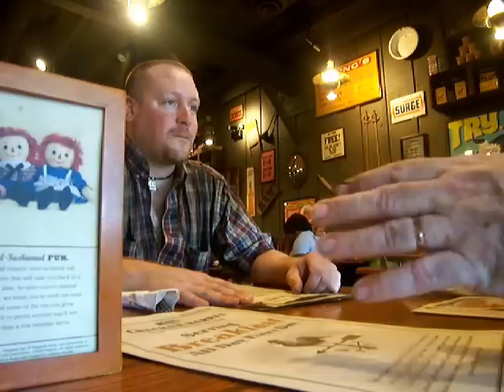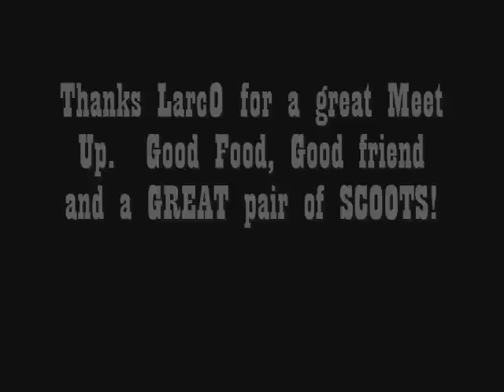Meet Up with Larc0 Part 2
The exciting conclusion of my Meet up with Larc0.